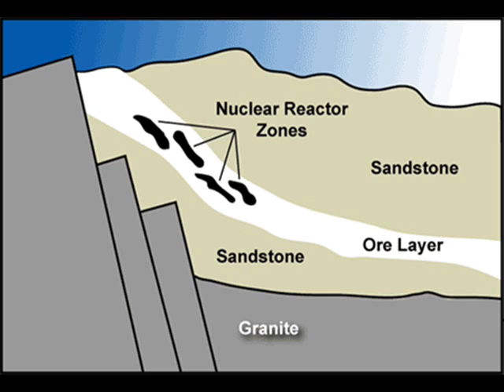Re: Phylm Prize - Win $100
Core of the Earth is a nuclear reactor?